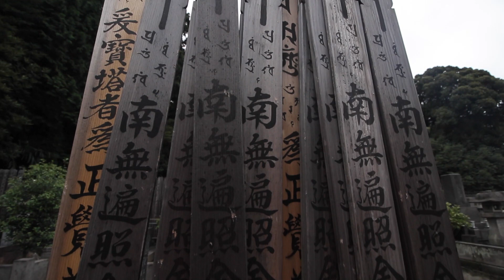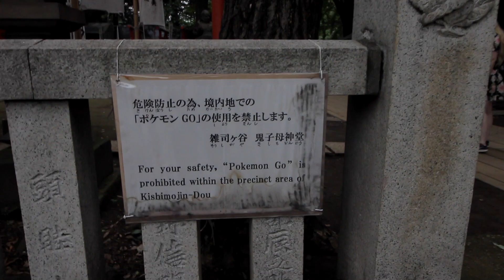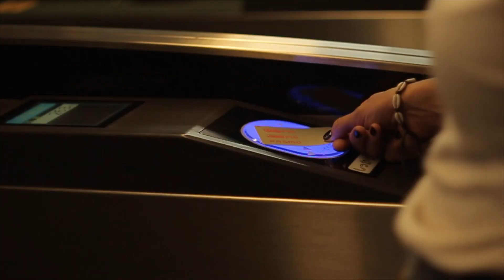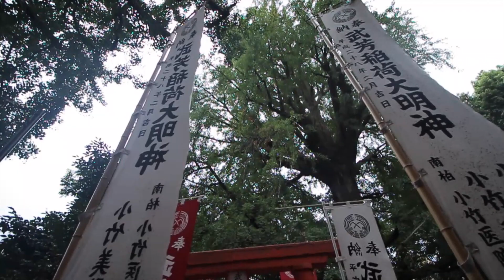WILLKOMMEN IN TOKYO - Diese Stadt haut einen um l Japan Vlog#1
Backpacker Weltreise Blog aus Tokyo Japan. Wir kommen endlich in Tokyo an, ein Traum der endlich wahr wird und der erste Tag übertrifft all unsere Erwartungen...

——KAMERA + ZUBEHÖR——

Vlogging Kamera

Ich liebe dieses Objektiv:

Für eine geile Unschärfe im Bild:

Kit Objektiv:

Adapter für Vintage Objektiv:

Vlogging Mikrofon:

Reinigt eure Kamera!:

Für Timelapse Aufnahmen:

ND Filter amk:

Die besten Ersatzakkus:

—— Rucksack & Tasche ——

Ich liebe IHN

— — DRONE— —

Mein Lieblings Spielzeug

— — Laptop & Co. ——

"Günstiges" MacBook zum schneiden:

Snowball Mikrofon:

Die besten Kopfhörer der Welt:

—— GoPro——

Meine GoPro digga:

Die neueste GoPro:

Saugnapf der Extraklasse:

WOW ist der lang:

Ersatzakku GoPro:

—— Speicher ——

Highspeed Speicherkarte:

Beste Speicherkarte für GoPro:

-- -- Die kleinen Extras -- --

UNSER EQUIPMENT

Kameras:

Canon 700d
GoPro Hero4 black

Objektive:

Neues super geiles Weitwinkel
Kit- Objektiv
Tamron 70-300mm
M42 Objektiv 55mm f1.7 (einfach auf Ebay Kleinanzeigen schauen)
Bildbearbeitung: Adobe Lightroom, Snapseed(Handy)